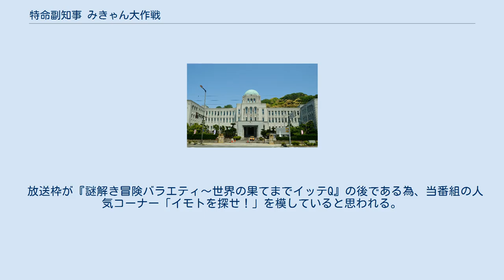特命副知事 みきゃん大作戦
中国・四国地方のテレビ番組
『特命副知事 みきゃん大作戦～愛顔の秘密をまじめに調査！』（とくめいふくちじ みきゃんだいさくせん）は、南海放送で2018年4月8日から放送されている愛媛県の県政広報番組である。
 タイトルにある「みきゃん」は、愛媛県のゆるキャラで、みかんと犬がモチーフになっている。
 愛顔PR特命副知事に就任した『みきゃん』からのミッションを受けて、南海放送のアナウンサーが扮する「みきゃん特命係」が愛媛の愛顔の秘密を調査する。
 みきゃん特命係は、愛媛県庁の地下にある設定である。
特命係はみきゃんからの電話で調査内容を伝えられる。
 2020年4月5日から、タイトルに「～愛顔の秘密をまじめに調査！～」との副題が付けられた。
 当番組には、みきゃんの他にこみきゃん、ダークみきゃんが登場する。
 放送枠が『謎解き冒険バラエティ～世界の果てまでイッテQ』の後である為、当番組の人気コーナー「イモトを探せ！」を模していると思われる。
^ “愛媛県庁／みきゃんのプロフィール／みきゃんのかんづめ”. 2020年5月25日閲覧。
^ a b c d e f g “特命副知事　みきゃん大作戦 | RNB 南海放送”. 2020年5月25日閲覧。
^ a b c d e “特命副知事　みきゃん大作戦（これまでの放送） | RNB 南海放送”. 2020年5月25日閲覧。
^ a b c “南海放送”. 2020年5月25日閲覧。